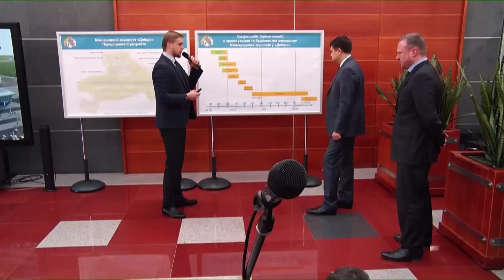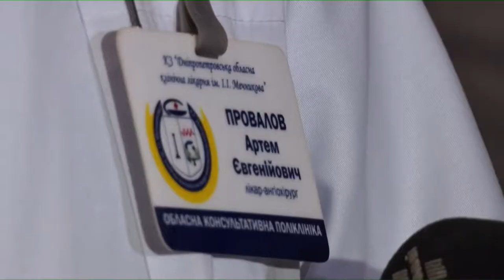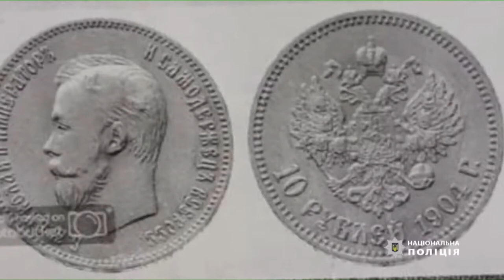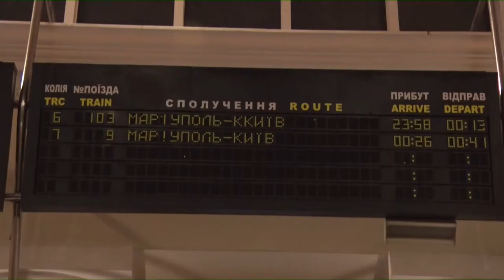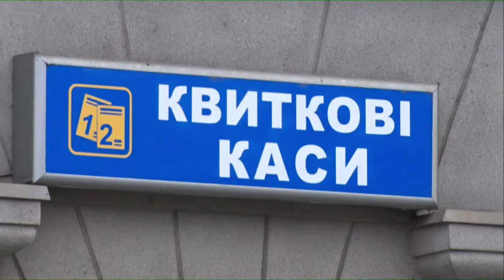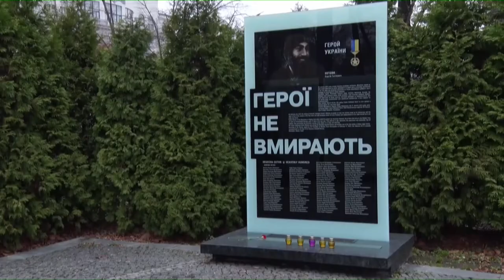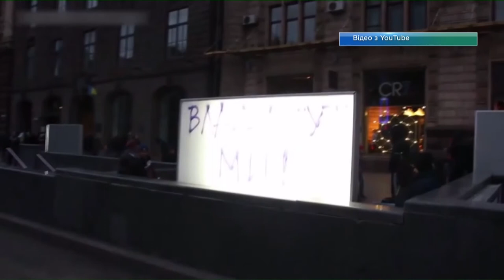Новини OPEN NEWS від 20 листопада 2019 року 19:15